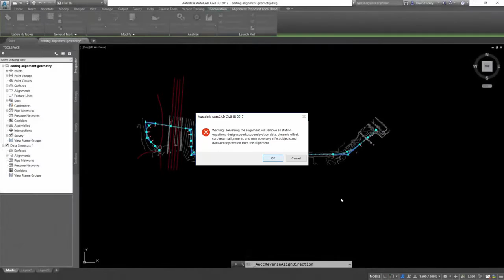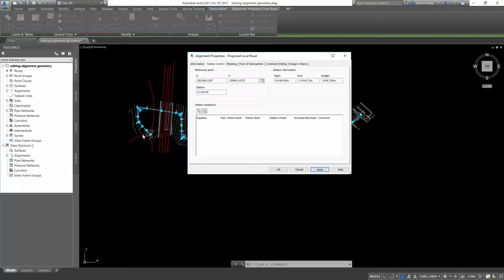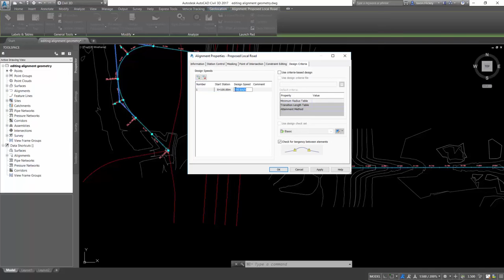Modifying the alignment properties -Civil3d #2020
to learn how to:
- Change the direction of an alignment
- Edit the starting station of an alignment,
-Add a design speed to an alignment.